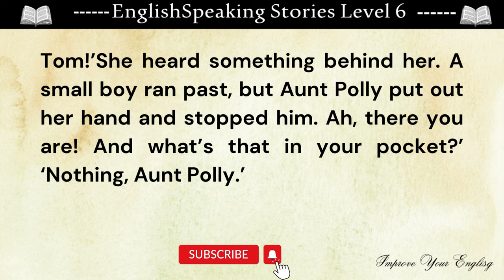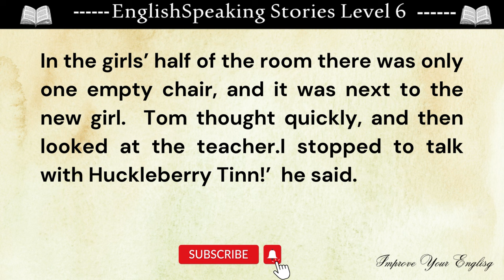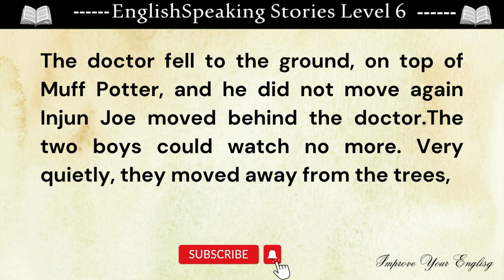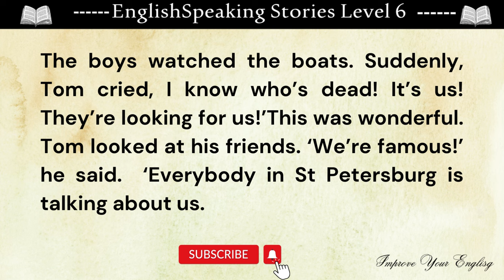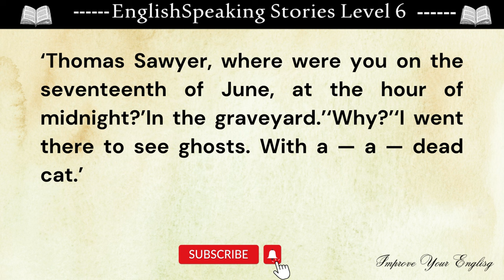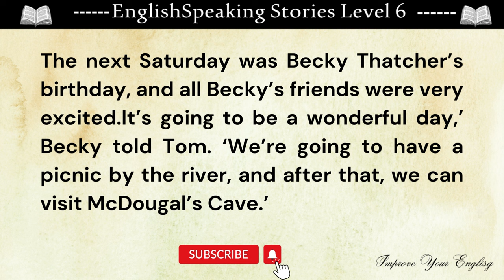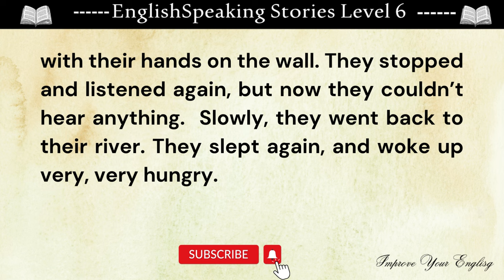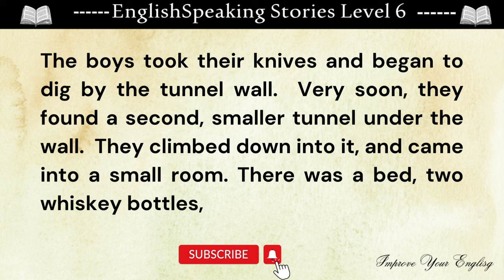Learn English Through Stories Level 6 | The Adventures of Tom Sawyer | Graded Reader || Storytelling